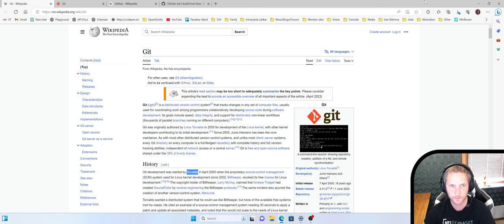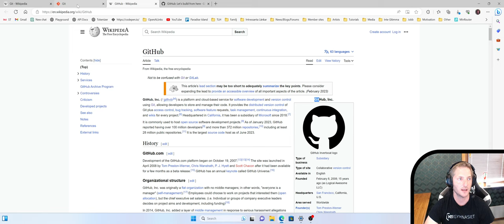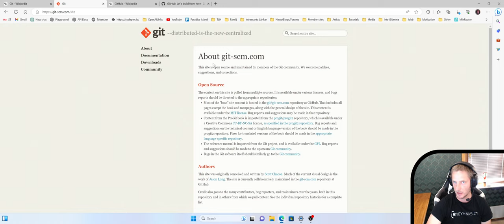Vid 1: Git och Github förklaring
I denna video går jag igenom Git och Github skillnaderna och skillnaderna emellan dem båda.